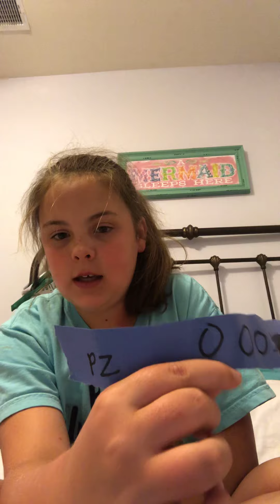Much excited 😆 news